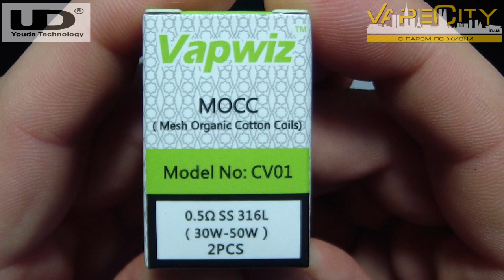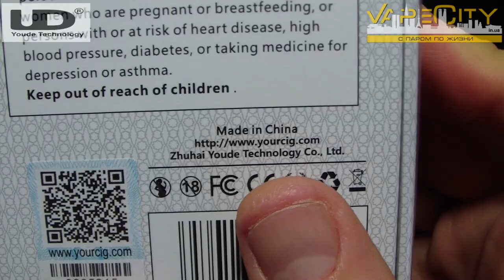Обзор Vapwiz Pollux 25 Kit | отличнsй старт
Обзор Vapwiz Pollux 25 Kit от компании UD

Моя партнерская программа AIR. Подключайся!